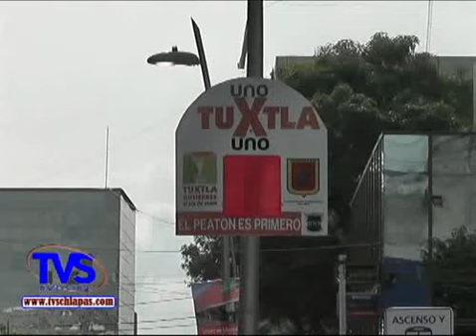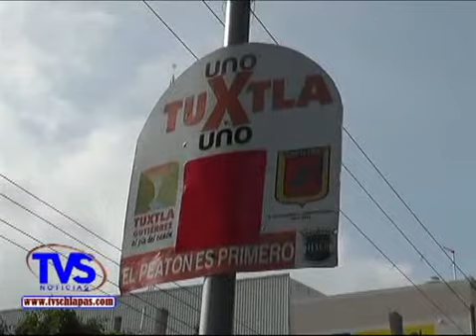TVS CHIAPAS. - Sistema Vial 1x1 , Retirado de Algunas Partes del Centro de la Capital Chiapas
- Sistema Vial 1x1 , Retirado de Algunas Partes del Centro de la Capital Chiapas